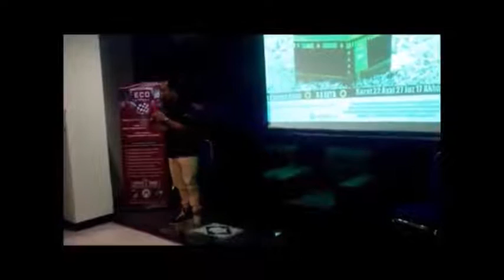Owner Eco Racing Anjurkan Pemakaian Eco Racing Untuk turut Menyelamatkan Dunia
Owner Eco Racing Anjurkan Pemakaian Eco Racing Untuk turut Menyelamatkan Dunia. Save Global Warming

Mari ikut lestarikan lingkungan hidup bagi anak cucu kita kelak.